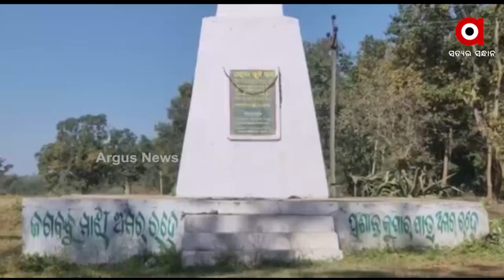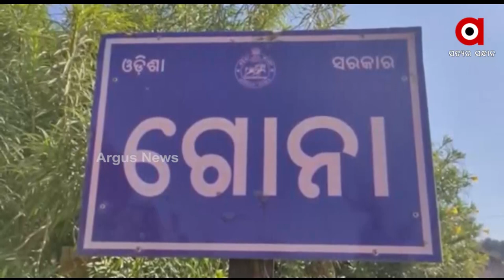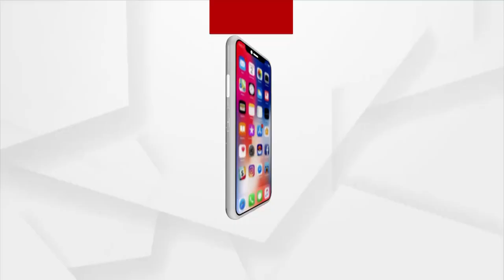PANCHAYAT MUHANMUHI | 3 Feb 2022 | ArgusNews